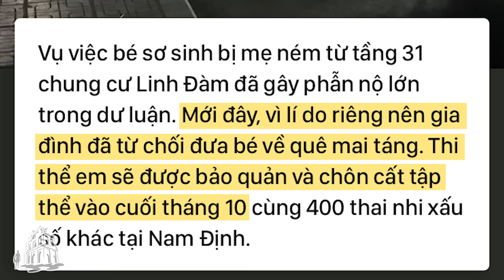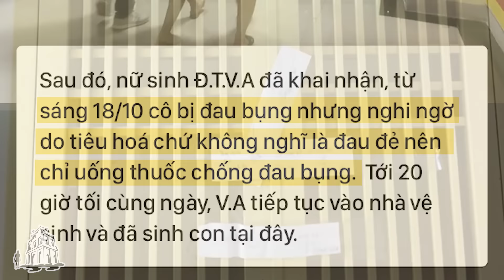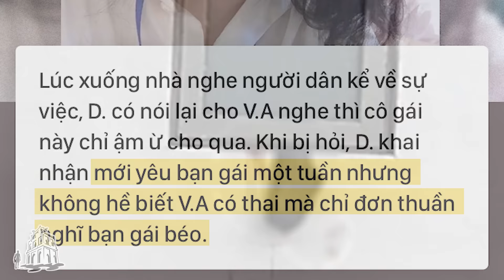Toàn cảnh vụ án mẹ trẻ ném con ở Chung cư Linh Đàm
Tại cơ quan công an, bạn trai của nữ sinh nghi ném con xuống đất từ tầng 31 CC Linh Đàm khai nhận chỉ mới yêu một tuần và không hề biết bạn gái có bầu. Người này cũng không biết bạn gái sinh con trong nhà.
Hiện cơ quan chức năng đang điều tra, làm rõ vụ việc.